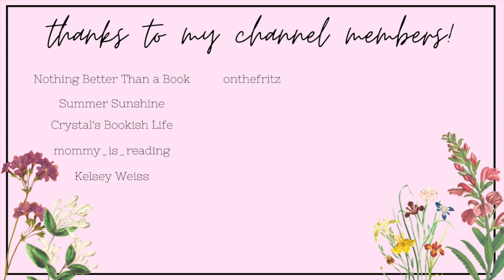i hate everyone in the world but you romance books 💕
Hi yall!!❤️Here we have some romance recommendations that I have the 'i hate everyone in the world but you' trope.
Love yall!

✨VIDEOS MENTIONED✨

✨BOOKTUBERS MENTIONED✨

xoxo Averie💕